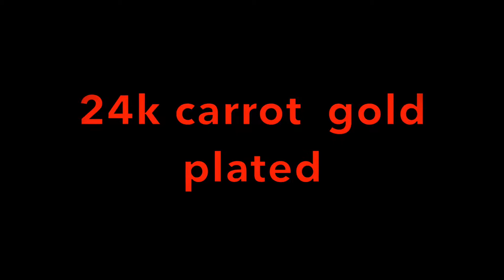James Bond Aston Martin DB5 1/3 scale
This video shows a one off  of a 24K carrot gold plated James Bond Aston Martin DB5 1/3 scale model . It was sold at a charity auction for £55,000 .
It was made by Propshop which are now producing a limited number of Aston Martin DB5s 1/3 scale not in gold but they still look outstanding . All the gadgets seen in Goldfinger can be operated remotely . It is a true piece of history that will soon come very rare .